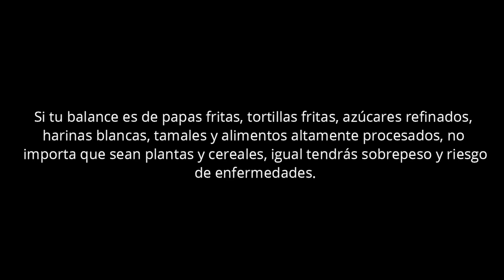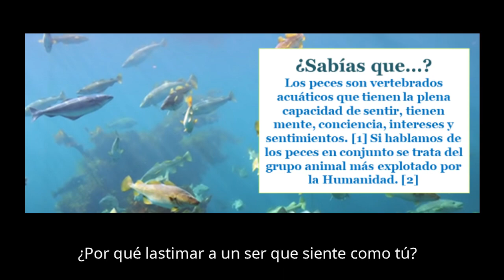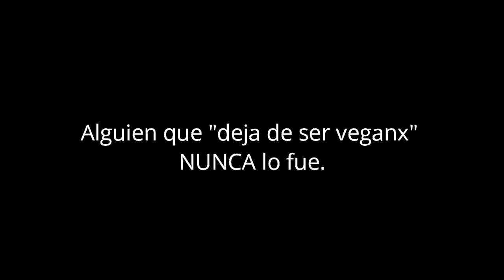"Ya no soy vegana" - Mi respuesta - Polifacética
"Yo antes era veganx, pero la, la, la, la..." ¿Cuántas veces han escuchado excusas de por qué alguien abandona el veganismo? Con suerte pocas, sin embargo, cada vez es más común escucharlo en YouTube o en redes sociales, lo que prueba que para las personas en cuestión lo importante no eran los animales sino su dieta. Vamos a hablar del tema. Hablemos de lo realmente importante sobre el veganismo: la ética.

Cuéntenme ustedes ¿Qué piensan al respecto? Lxs abrazo mucho, los quiero.

Link a infografía sobre el bacalao (de Brigada Animal México) incluida en este video